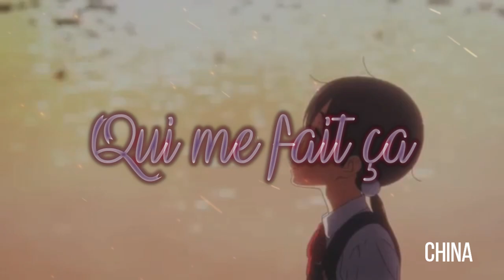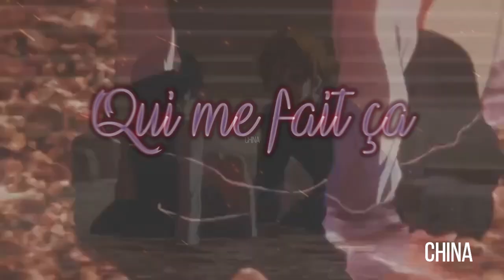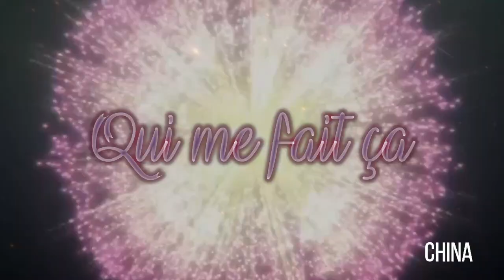AMV Nightcore - Y'a Que Toi (Lyrics)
➤Pour une collaboration / MEP : Ouvert !

✘ Informations Vidéo ✘

➤ Anime(s) : Kaichou Wa Maid-Sama / Tokyo Ravens / Tamako Love Story / Darling In The FranXX / Your Name / Your Lie In April / Fairy Tail / 5 Centimètre Per Seconde / Silent Voice / Noragami

➤ Musique(s) : Y'a Que Toi
➤ Artiste(s) : BRYVN

 ✘Logiciel(s) utilisée(s) dans cette vidéo : ✘

➤Filmora
➤After Effect
➤Audacity

"Absolument aucune violation de droit d'auteur n'est prévue. Toutes les images, les audio et les clips vidéo sont la propriété exclusive de leurs propriétaires respectifs. Cette vidéo est faite pour divertir.Si vous ne désirez pas que votre musique soit faite en nightcore, contactez moi : et je la supprimerais !